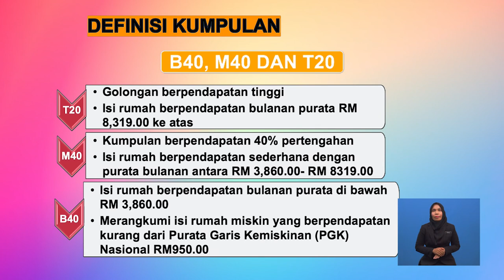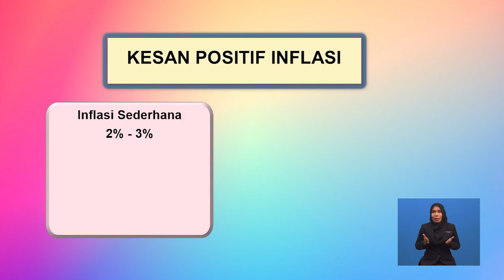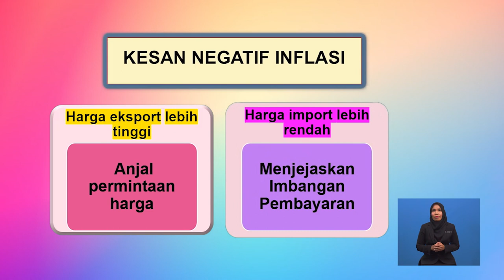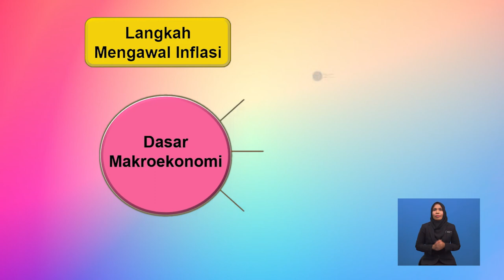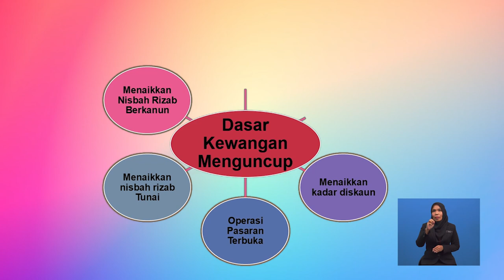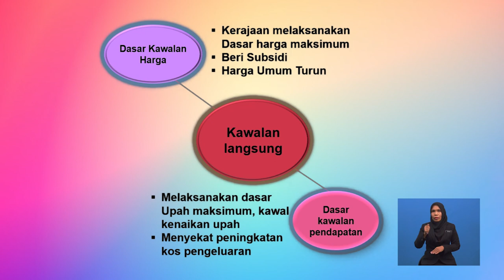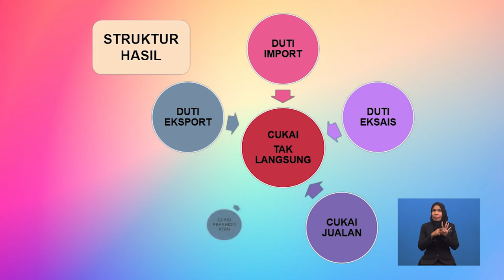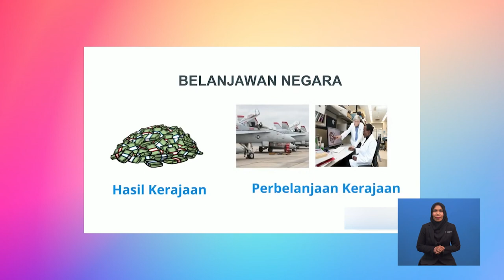Tingkatan 6 | Ekonomi | Kos Sara Hidup, Kesan Inflasi, Langkah Mengawal Inflasi & Belanjawan | R670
Video ini menghuraikan kos sara hidup, kesan inflasi serta langkah mengawal inflasi serta belanjawan negara.